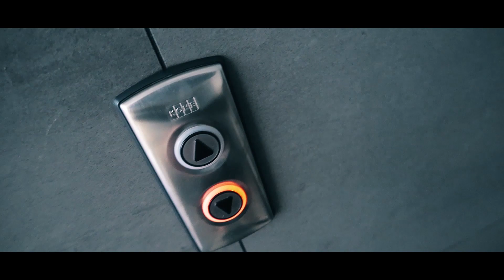Novi auto??? 🚗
Ljudovi, jedva sam čekala da podjelim ovaj mini video s vama !
Danijel i ja snimali smo za Peugeot i užasno smo ponosni kako je sve ispalo. Na ovom videu i još njih 3 radili smo skoro 2 tjedna i vjerujem da će vam se svidjeti.
Znam da ovo nije tipičan vlog na kakav ste navikli, ali stalno nas pitate koji je naš posao i što radimo, pa eto uvid u mali dio :)
Volim vas puno !